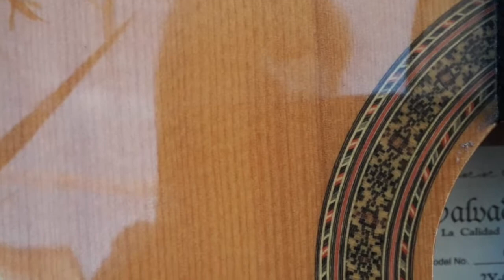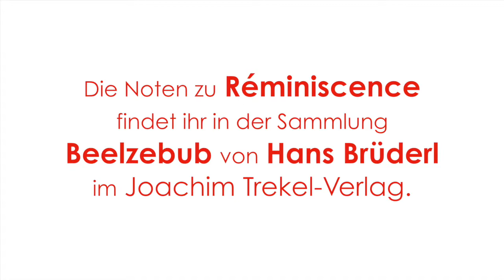Réminiscence – Hans Brüderl: Gitarrenensemble der Sing- und Musikschule Türkheim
Réminiscence (Beelzebub) – Hans Brüderl

Gitarrenensemble der Sing- und Musikschule Türkheim mit Johannes, Niko und Robin – Leitung: Edith Lehner